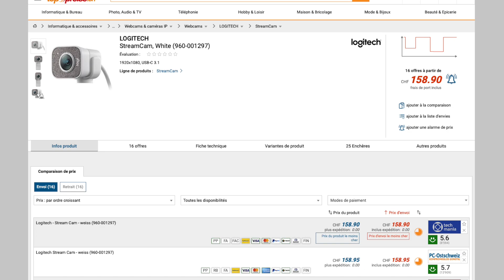LA LOGITECH STREAMCAM, C'EST SYMPATHIQUE!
On déballe et on te présente la caméra/webcam pour streamer de Logitech. La StreamCam!